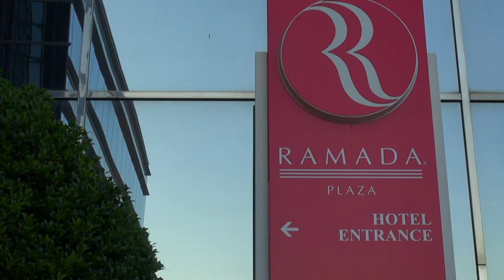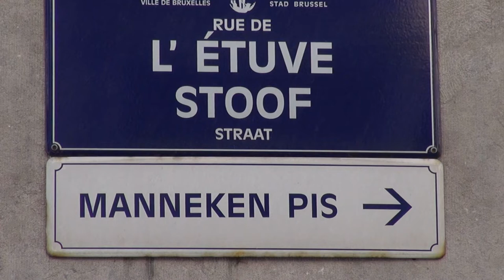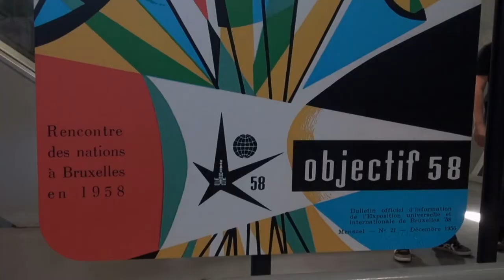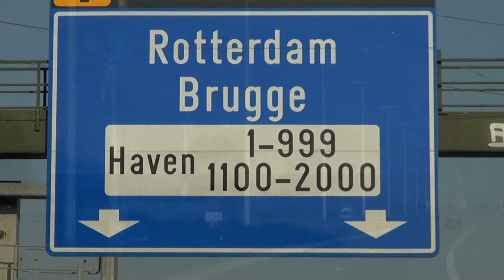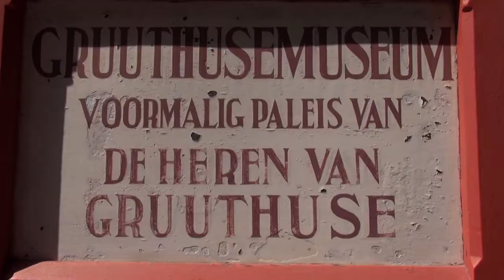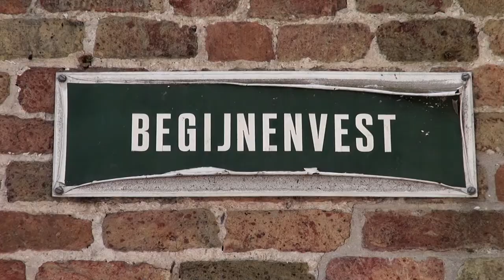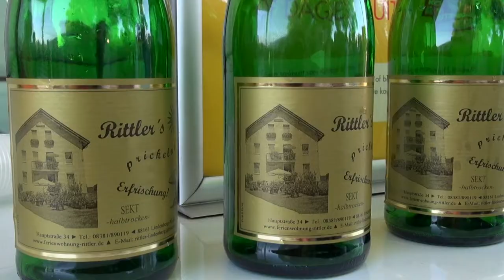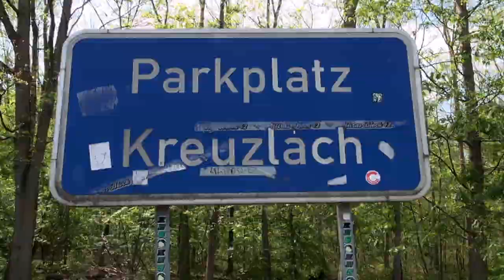Flandern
Belgien ist vor allem durch Brüssel bekannt, dem Sitz der "Europäischen Union". Dabei weist das Königreich auch einen großen Reichtum an mittelalterlichen Bauwerken und Kunstschätzen auf.
Schön zu erleben sind die idyllischen Grachten.